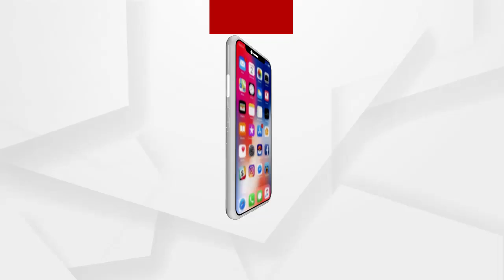ବାଉଁଶ ରେ ତିଆରି ହୋଇଛି ଭଳିକି ଭଳି ଟୁଥବ୍ରସ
ବାଉଁଶ ରେ ତିଆରି ହୋଇଛି  ଭଳିକି ଭଳି ଟୁଥବ୍ରସ । ତମ୍ବାରେ ମିଳୁଛି ଟଙ୍ଗ କ୍ଳିନର । ବଜାର ରେ ଏଭଳି ଦ୍ରବ୍ୟ ନୁଆଁ । ଗ୍ରାହକ ବି ପସନ୍ଦ କରୁଛନ୍ତି । ଡିଜିଟାଲ ଇଣ୍ଡିଆ ଓ ଭୋକାଲ ଫର ଲୋକାଲ ର ସ୍ବପ୍ନ କୁ ସାକାର ପାଇଁ ଏଭଳିସାମଗ୍ରୀ ବଜାର କୁ ଆଣିଛି ଗ୍ରୀନ ହାଇଭ ନାମକ ଏକ ଦେଶୀୟ ଷ୍ଟାର୍ଟଅଫ କମ୍ପାନୀ । ପ୍ଲାଷ୍ଟିକ ବର୍ଜ୍ୟ କୁ ହଟାଇବା ଦିଗରେ ଅଂଟାଭିଡିଥିବା ଏହି କମ୍ପାନୀ ପ୍ଲାଷ୍ଟିକର ବିକଳ୍ପ ସାମଗ୍ରୀ ତିଆରି ସହିତ ବିପଣନ ପାଇଁ ବଜାରକୁ ଓହ୍ଲାଇଛି ...
ଅଧିକ ଖବର ପାଇଁ ଡ଼ାଉନଲୋଡ କରନ୍ତୁ “Argus News” ଆପ୍